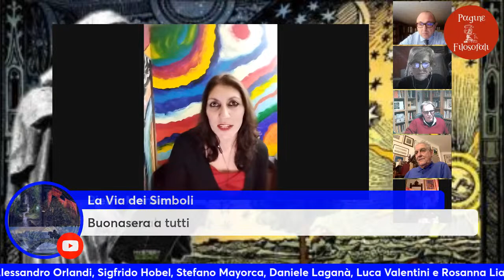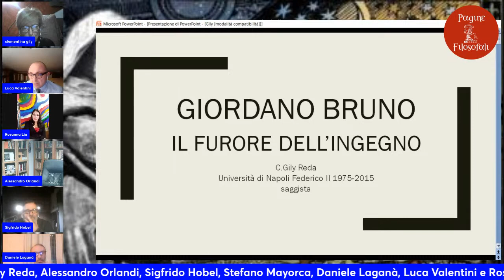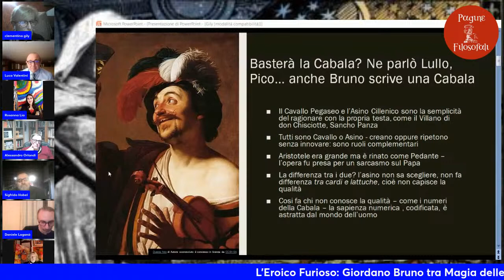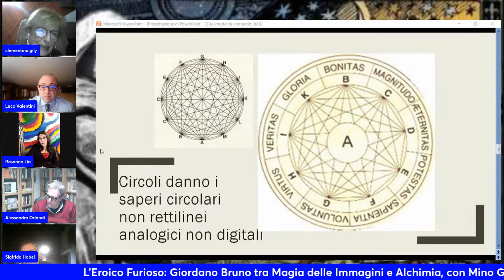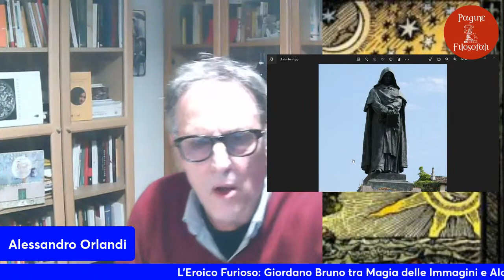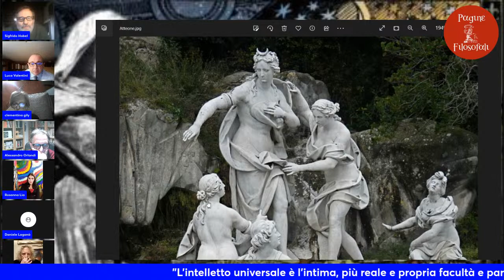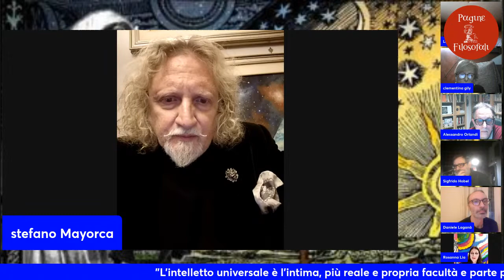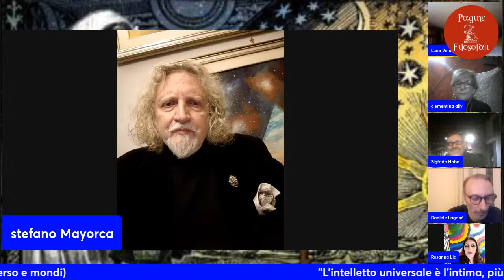L'Eroico Furioso: Giordano Bruno tra Magia delle Immagini ed Alchimia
Domenica 19 Febbraio 2023, ore 21, in diretta sui canali Youtube, Facebook e Telegram del sito web Pagine Filosofali e dell'Ass. Il Cervo Bianco di Napoli,
in occasione del 423^ anniversario dell'eccidio oscurantista di Campo dei Fiori in Roma, si svolgerà un simposio sulla personalità e la dottrina magico - ermetica di Giordano Bruno.

Relatori:

- Mino Gabriele
- Clementina Gily Reda;
- Stefano Mayorca;
- Alessandro Orlandi;
- Sigfrido Hobel;
- Daniele Laganà;
- Luca Valentini.

Coordina e presenta le relazioni, Rosanna Lia.

“A Minerva quelli che a ogni cosa antepongono il consiglio, la prudenza, la Sapienza e l’intelletto”

(Orazione di congedo di Giordano Bruno all’Accademia di Wittenber, 8 Marzo 1588).